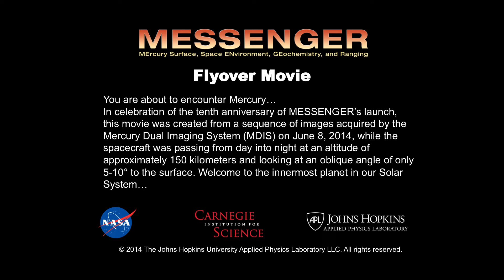Messenger Flyover of Mercury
Amazing raw images of Mercury.